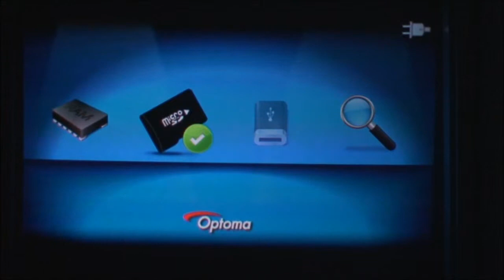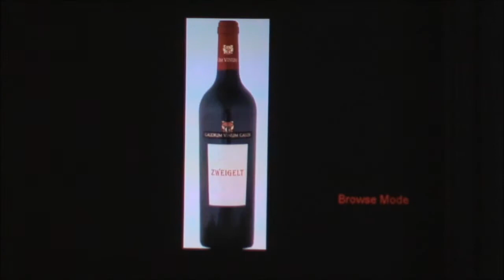Optoma PK301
Optoma PK301 är en riktigt liten projektor med DLP-teknik från Texas Instrument. Bildkvalitén är riktigt bra för att rymmas i handflatan och har man bara det tillräckligt mörkt så är denna batteridrivna projektor det bästa jag provat på marknaden rent bildmässigt.